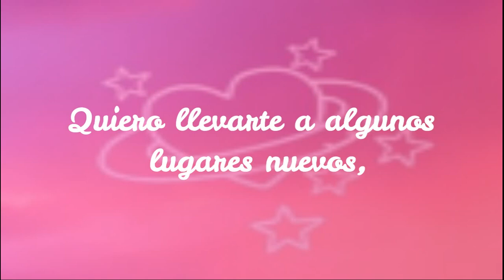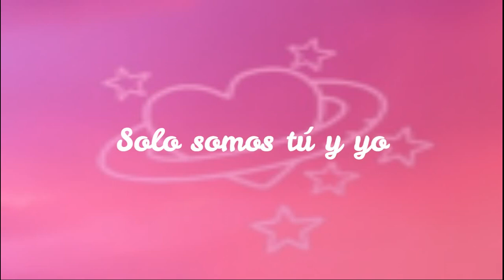It's Just You And Me (Solo Somos Tú Y Yo) Lyrics//Sub español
Sorry, i love this song :'3

From Yolo.